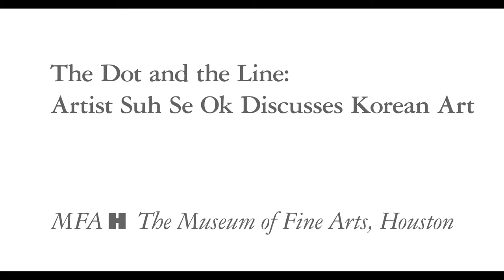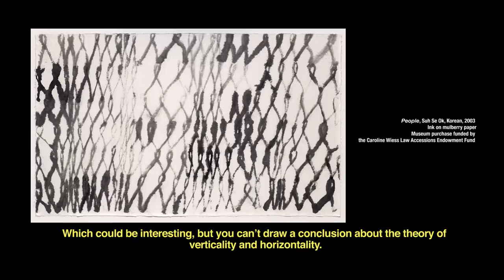Artist Suh Se Ok Discusses the Dot and the Line